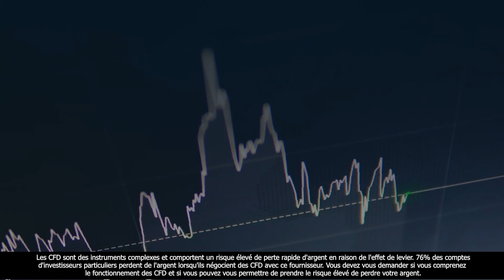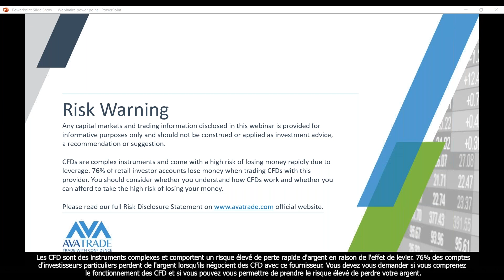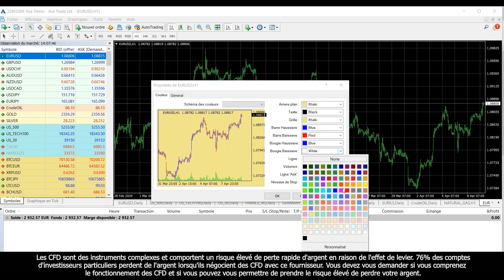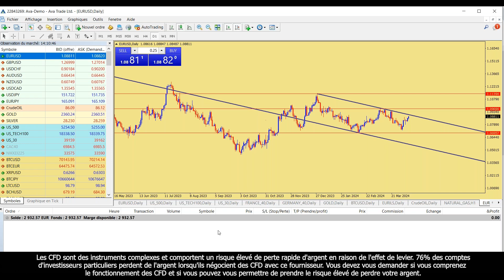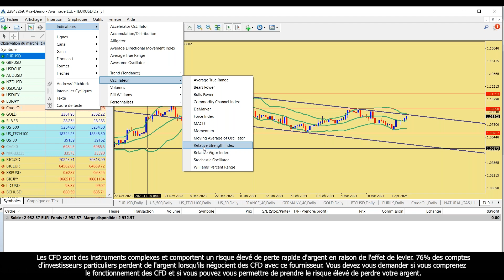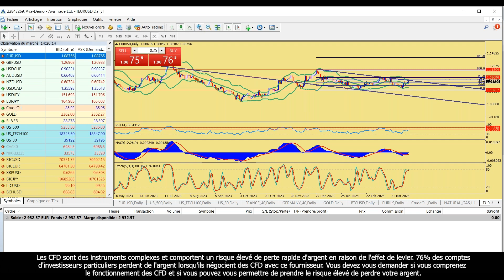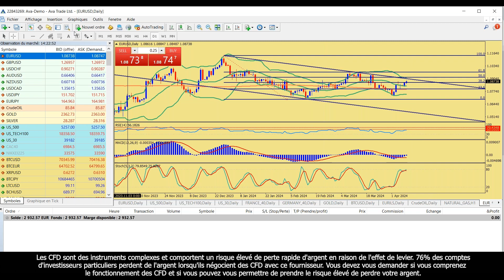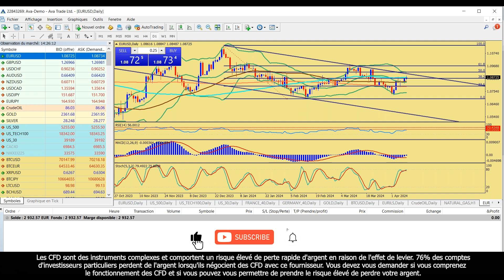09.04.24 | Les outils d`analyse technique